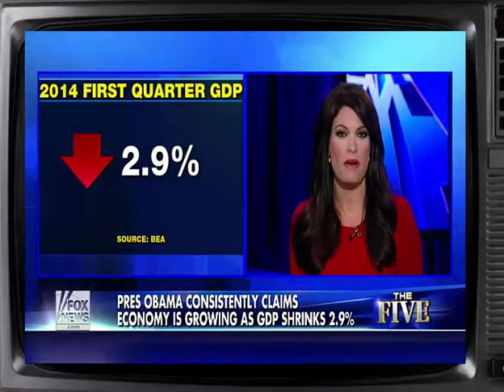Despite 'recovery' talk, US economy shrinks in last quarter